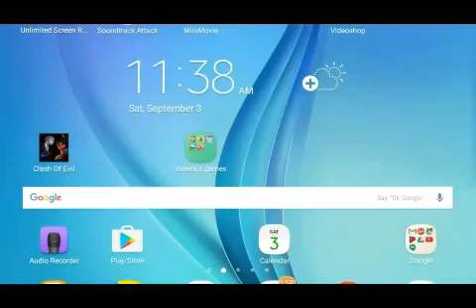This is way to scary!!!!Let,s play clash of evil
THIS VIDEO IS ABOUT ROBOY PLAYING CLASH OF EVIL